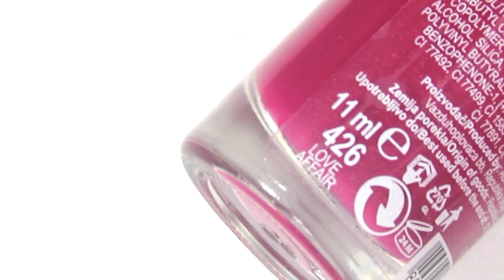Brzi PROLEĆNI CVETIĆI na noktima | bydanijela.com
Jednostavni brzi nokti sa cvetovima za proleće - ukrašavanje noktiju | bydanijela.com
POSTANITE PARTNER SA MAKER MAX STUDIOM I ZARAĐUJTE OD VIDEO PREGLEDA KAO I JA